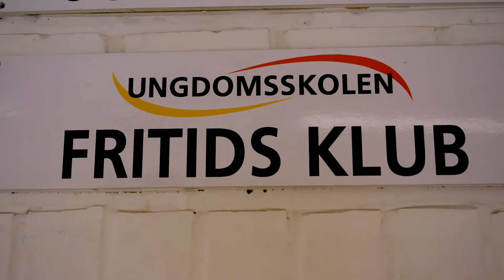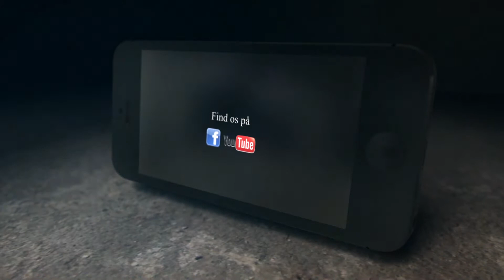Brønderslev Fritidsklub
Et kort indblik i hvad vi bød på i Brønderslev Fritidsklub 2019.